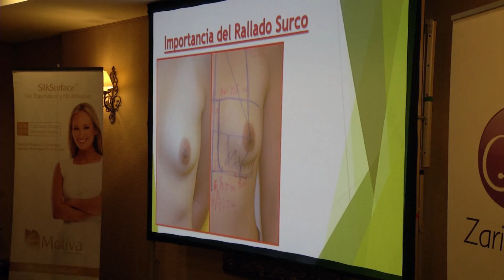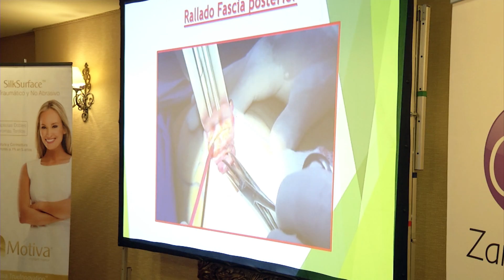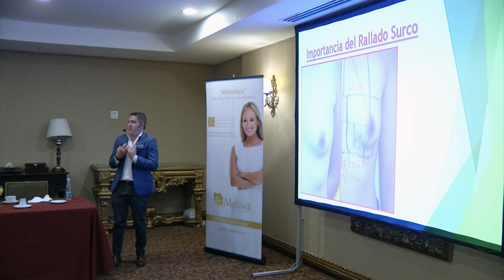Seminario de actualización de cirujanos plásticos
El colegio de cirujanos plásticos de Coahuila, efectuó un seminario de actualización, mismo que fue impartido por los doctores  Víctor Elizondo Tijerina y Carlos Oaxaca Escobar y fue el doctor Rufino Iribarren Moreno, quien coordino esta actividad, e4l presidente de este colegio hablo de los objetivos del seminario.